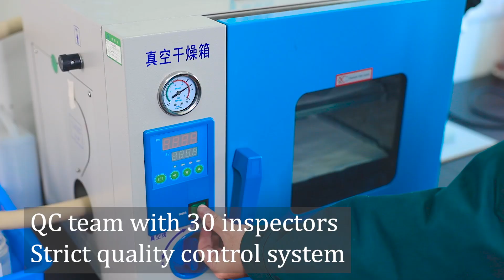B1007 | BEYAQI New Style 50 Ml Plastic Empty Roll on Bottle